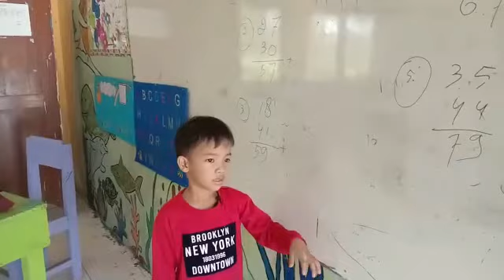Perkenalan perabot kelas#english for kids#William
Mengenal peralatan kelas berbahasa inggris